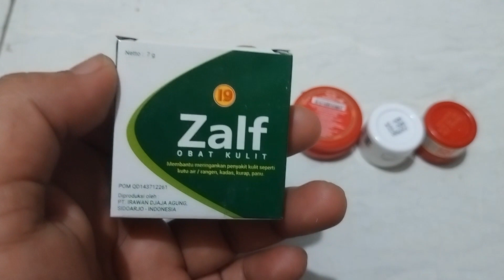Salep ampuh g4tal panu, Kadas, kurap dan kutu air di apotek || Kesehatan Kulit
Salep ampuh gatal panu, Kadas, kurap dan kutu air di apotek || Kesehatan Kulit